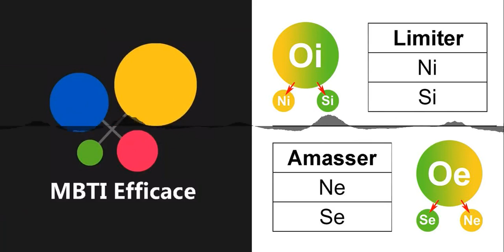Oi vs Oe - Limiter vs Amasser (MBTI)